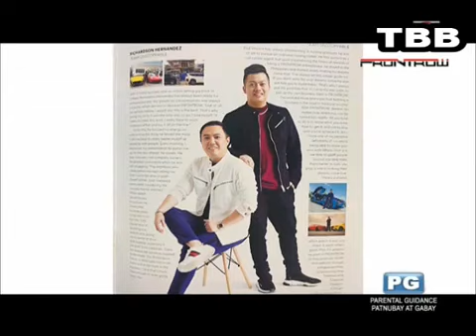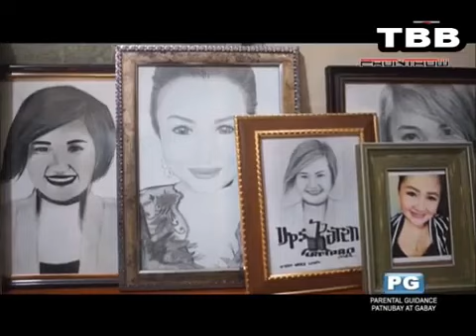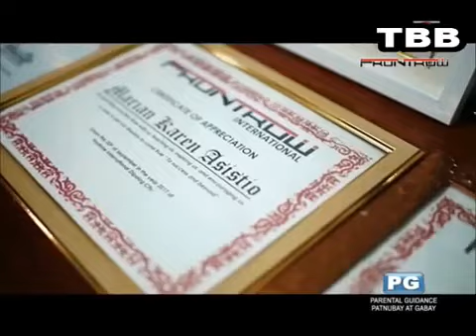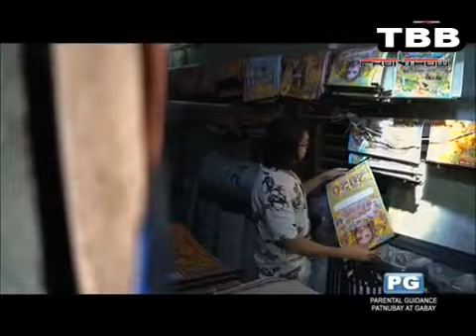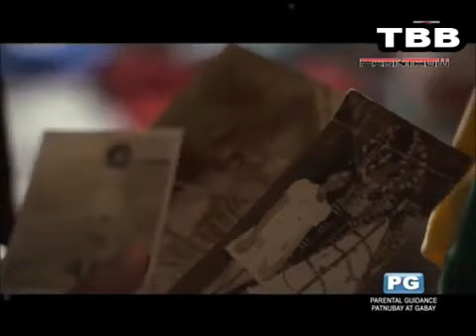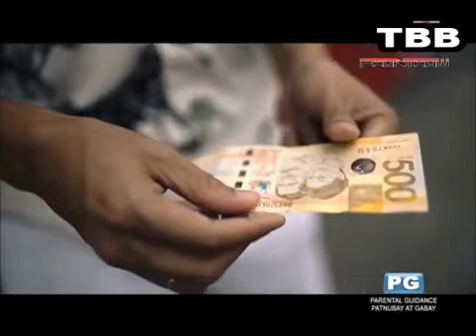5th Western DIRECTION para tumubo ang pera - GOOD NEWS BA HANAP MO! 😍